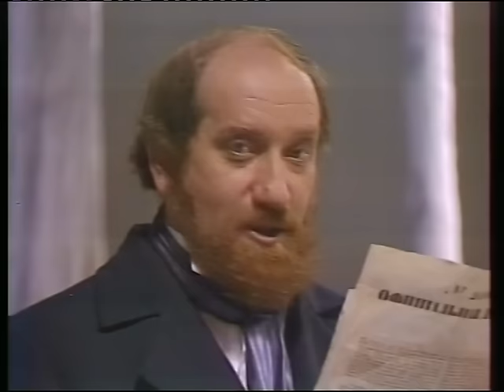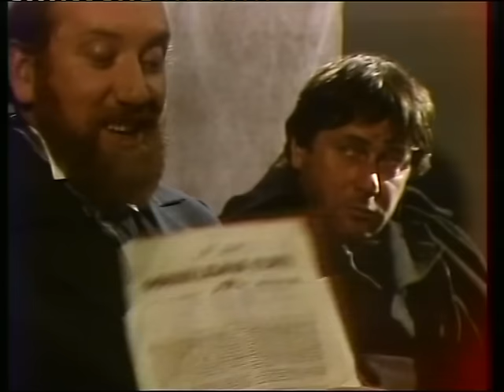Dostojewski - Idiota (teatr)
Reżyseria - Krzysztof Wojciechowski